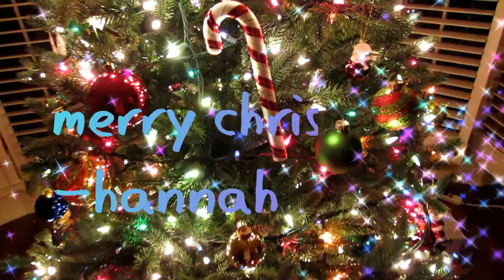hannah makes cookies! MESSY MONDAY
merry christmas!! hope you enjoy me failing making cookies :)

Everyone's Personal Channels!